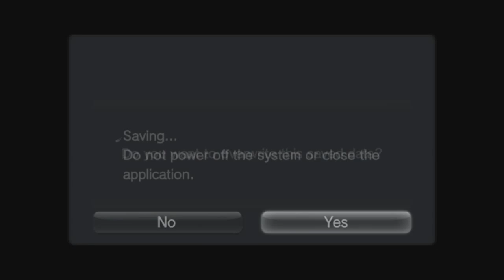Hyperdimension Neptunia Re;Birth 2 part 17: Performance of a Lifetime!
Nepgear is so gonna be my waifu!